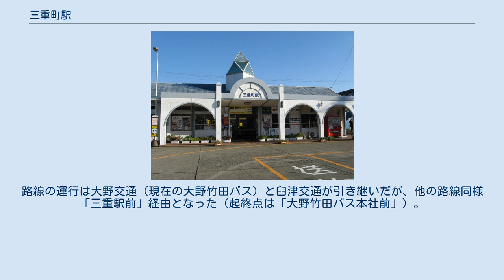三重町駅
三重町駅（みえまちえき）は、大分県豊後大野市三重町赤嶺にある、九州旅客鉄道（JR九州）豊肥本線の駅である。
 豊後大野市の中心駅で、特急列車を含む全列車が停車する。
 単式ホーム1面1線と島式ホーム1面2線、合計2面3線のホームを持つ地上駅になっている。
駅舎は開業時のものだが、1988年に洋風な三角屋根に改装されている。
2016年に駅舎の外観の塗装が、茶色とクリーム色に変更された。
 JR九州サービスサポートが駅業務を行う業務委託駅で、みどりの窓口・自動券売機が設置されている。
かつて売店があって、キヨスクが撤退したため、代わりに地元の業者が売店営業を行っていたが、現在は閉店された。
ワンマン運転では当駅で精算方法が変わる。
犬飼・大分方面は都市型ワンマン運転（整理券・運賃箱不使用）を行う。
 大分方面からの折り返しが7本、豊後竹田方面からの折り返しが2本ある。
当駅で豊後竹田方面から大分方面行きの朝の1本、大分方面から豊後竹田方面行きの夕方の1本が乗り換えが必要となる。
平日朝6時台には当駅始発・豊後竹田行きが1本ある。
 2014年3月15日のダイヤ改正で、大分方面からの最終列車が0時14分の到着となり、大分駅・中山香駅・柳ヶ浦駅・臼杵駅・豊後竹田駅、庄内駅と同様に日付が変わってから最終列車が到着する駅となった。
 駅出口正面側（南側）に豊後大野市の中心市街が広がっている。
駅周辺は商店街や住宅地になっている。
駅正面の県道を700mほど南へ下ると国道326号と交差しており、ここから国道沿いに100mほどの所に官公庁が集中している。
 かつてはジェイアール九州バス臼三線が駅入口のすぐ横から発着していたが、2007年4月1日に廃止された。
路線の運行は大野交通（現在の大野竹田バス）と臼津交通が引き継いだが、他の路線同様「三重駅前」経由となった（起終点は「大野竹田バス本社前」）。